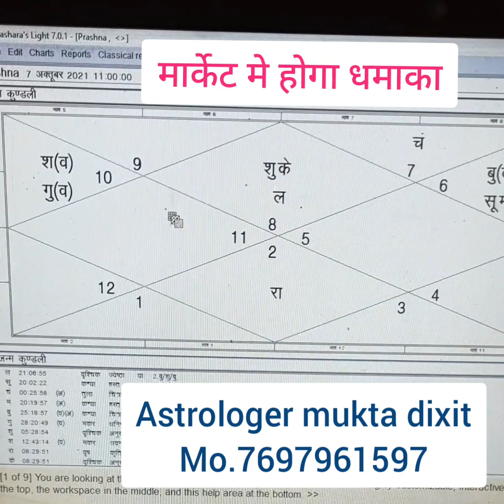NIFTY TOMORROW ANALYSIS & BANK NIFTY ANALYSIS FOR 07 OCTOBER-NIFTY PREDICTION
Target| Rashiphal | market astrology
Nifty prediction
Target| Rashiphal |
market astrology

BestAstrologer#mukta_dixit
I am Mukta Dixit (Astrologer)
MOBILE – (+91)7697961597